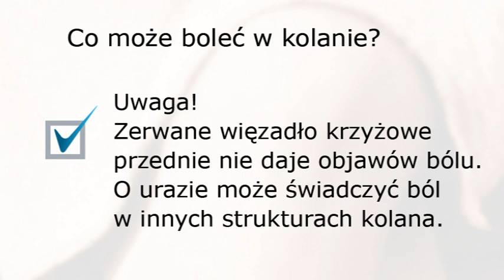O czym świadczy ból kolana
Ból kolana może powstać na skutek  bezpośredniego urazu lub samoistnie. Czasem wywołują go zmiany przeciążeniowe -- u osób młodych i zwyrodnieniowe -- u starszych. Co może boleć w kolanie? Czego sygnałem dla nas powinno być bolące kolano? Obejrzyj film z poradą lekarza medycyny Łukasza Luboińskiego.